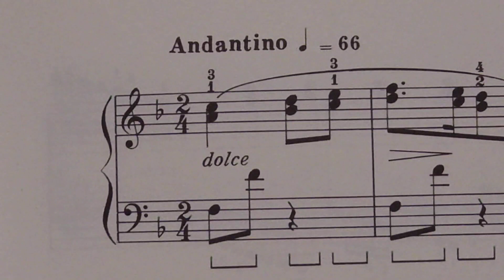Czerny Sonatina ３ Op.163-3 Andantino